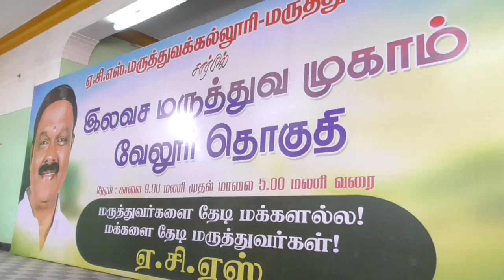VLR VELLORE CONTITUTION TOLGATE AC SHAMUGAM STARTS MEDICAL CAMP BYTE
வேலூர்  8-10-23

வேலூர் டோல்கேட் பகுதியில் புதிய நீதிக்கட்சியின் சார்பில் மருத்துவ முகாமை புதிய நீதிக்கட்சித்தலைவர் ஏ.சி.சண்முகம் துவங்கி வைத்தார்  - தேசிய ஜனநாயக கூட்டணியிலேயே புதிய நீதிக்கட்சி தொடர்கிறது  ஏ.சி.சண்முகம் வேலூரில் பேட்டி
        வேலூர்மாவட்டம்,வேலூர் சட்டமன்ற தொகுதிக்குட்பட்ட டோல்கேட் பகுதியில் தனியார் திருமண மண்டபத்தில் ஏ.சி.எஸ். மருத்துவக்கல்லூரி மருத்துவமனை மற்றும் புதிய நீதிக்கட்சியின் சார்பில் மருத்துவ முகாமானது நடந்தது இதனை புதிய நீதிக்கட்சியின் தலைவர் ஏ.சி.சண்முகம் குத்துவிளக்கேற்றி  துவங்கி வைத்தார் இதில் எலும்பு சிறப்பு சிகிச்சை ,பல் மருத்துவம்,கண்சிகிச்சை,கண்பரிசோதனை,நீரிழிவு நோய் பரிசோதனை ரத்த அழுத்த பரிசோதனை தோல் நோய் சிகிச்சை ,காது மூக்கு தொண்ட சிகிச்சை உள்ளிட்டவைகளுக்கு சிகிச்சை அளிக்கப்பட்டது மேலும் பொதுமக்களிடம் ஏ,சி.சண்முகம் நேரடியாக சென்று அளிக்கபடும் சிகிச்சைகள் குறித்தும் கேட்டறிந்தார் இவ்விழாவில் புதிய நீதிக்கட்சி நிர்வாகிகள் ரவிக்குமார் ஏ,சி.எஸ் அருண்குமார் மற்றும் திரளானோர் பங்கேற்றனர்
   பின்னர் புதிய நீதிக்கட்சியின் தலைவர் ஏ.சி.சண்முகம் செய்தியாளர்களிடம் கூறுகையில் பாஜக தலைமையிலான தேசிய ஜனநாயக கூட்டணியிலேயே புதிய நீதிக்கட்சி நீடிக்கிறது பாஜகவில் நான் வேலூர் எம்பி தொகுதியில் போட்டியிட்டு அதிக வாக்குகளை பெற்றேன் இருந்தாலும் தோல்வியடைந்தேன் அதன் பின்னரும் பாஜக கூட்டணியில் தான் போட்டியிட்டேன் 8 ஆயிரம் வாக்குகள் வித்தியாசத்தில் தோல்வியை தழுவினேன் இருந்தாலும் நாங்கள் தேசிய ஜனநாயக கூட்டணியில் நீடிப்போம் இந்தியாவை வல்லரசாக்க வேண்டுமென்றால் மீண்டும் நரேந்திர மோடி அவர்கள் பிரதமராக வேண்டுமென்ற நோக்கில் நாங்கள் தேசிய ஜனநாயக கூட்டணியில் உள்ளோம் என கூறினார்

பேட்டி:ஏ.சி.சண்முகம் (புதிய நீதிக்கட்சித்தலைவர்)